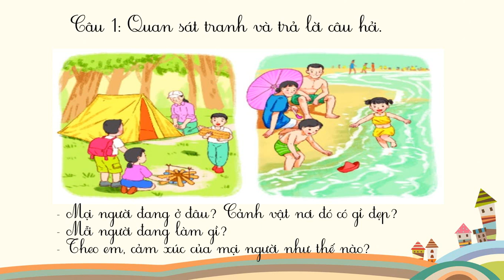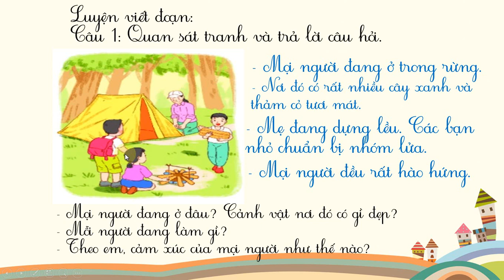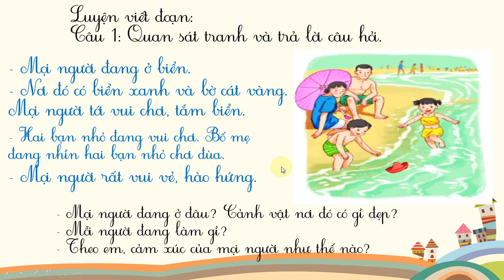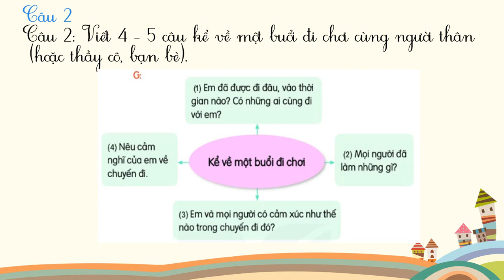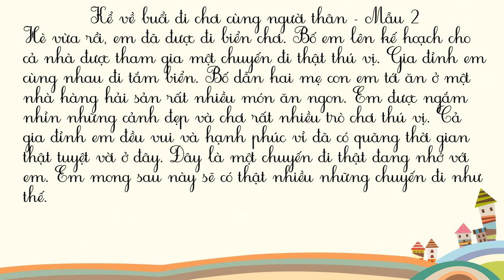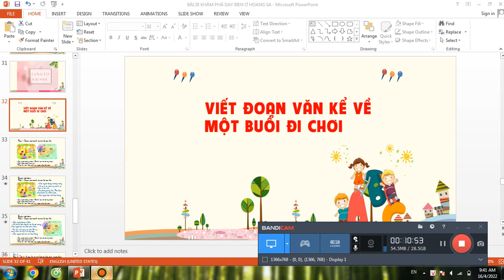TIẾNG VIỆT LỚP 2.LUYỆN VIẾT ĐOẠN. VIẾT ĐOẠN VĂN KỂ VỀ MỘT BUỔI ĐI CHƠI . SÁCH KẾT NỐI TRI THỨC